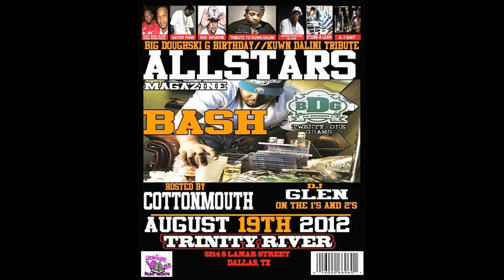Legendary Wild Out Fight Nights Promo Video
Promo Video for Doughski G birthday bash.
bottle service , vip and more contact  (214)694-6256
video produced by iLL SMITTY(YAAAAAA FILMS)